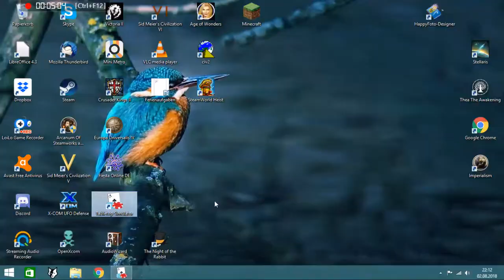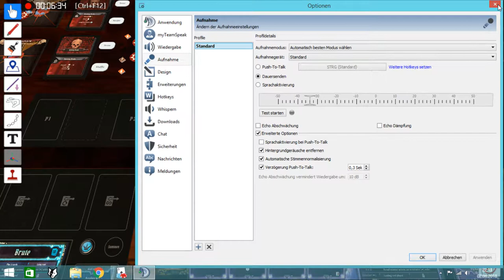Lets Play Gloomhaven am Tabletop Simulator (deutsch) part043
Wir kümmern uns um den letzten Drachen und erwarten die Dinge, die da kommen.